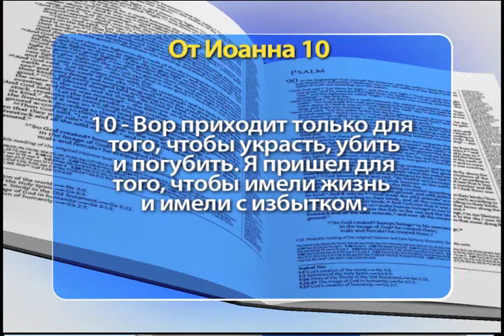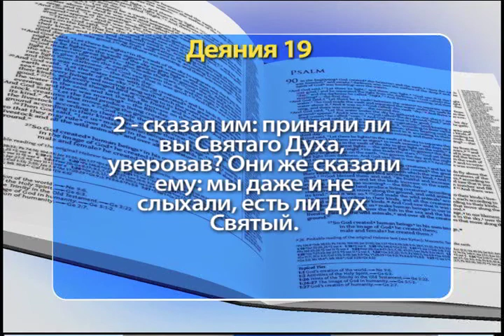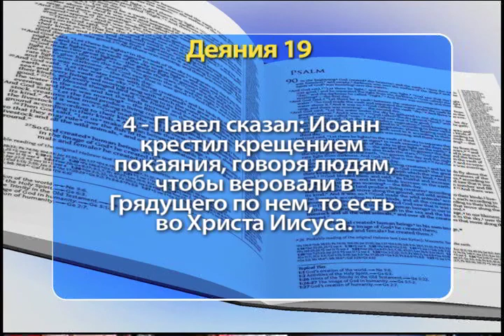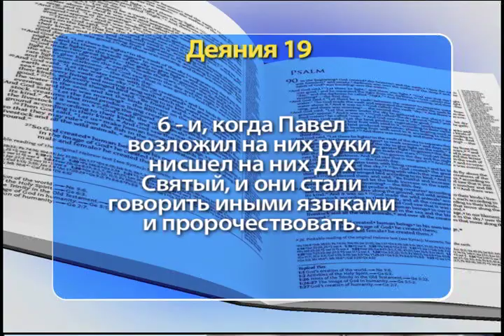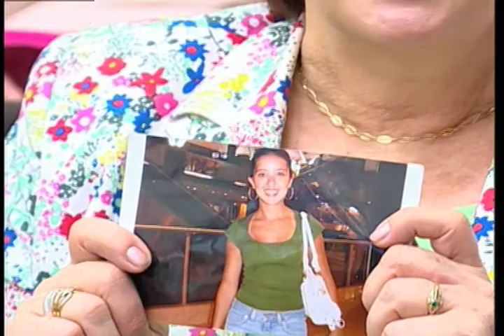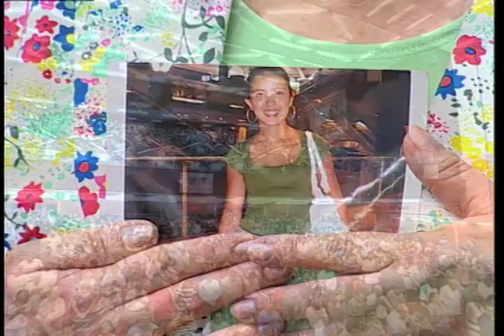Шоу Веры 1148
"Во время пребывания Аполлоса в Коринфе Павел, пройдя верхние страны, прибыл в Ефес и, найдя там некоторых учеников…" (Библия, Новый Завет, книга Деяний апостолов, глава 19, стих 1).